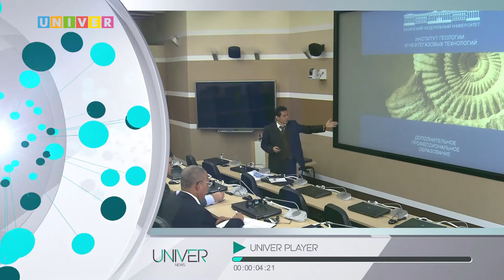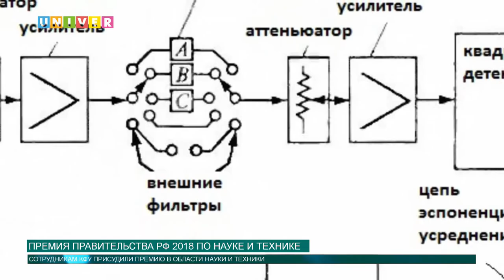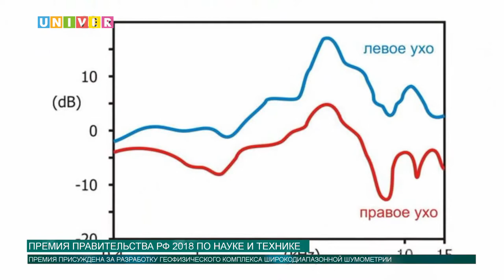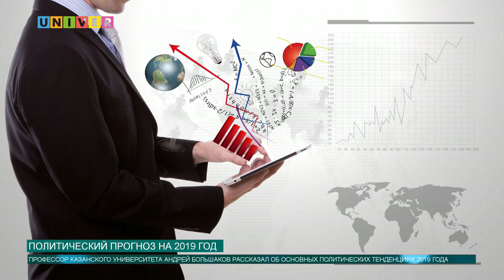Новости КФУ от 10.01.2019